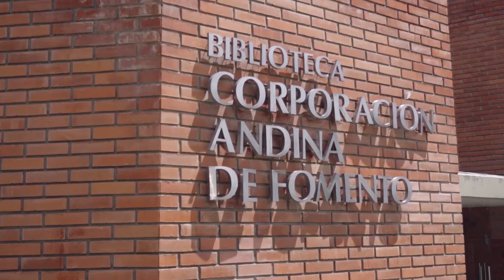Colegio CIBA - UPB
Invitación de un ex alumno del colegio CIBA a ser parte de la Universidad Privada Boliviana.